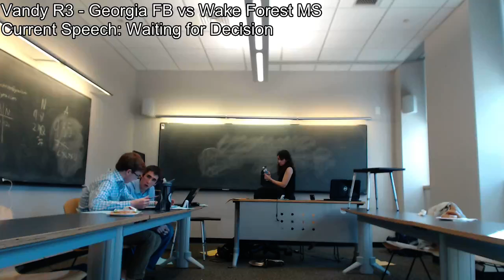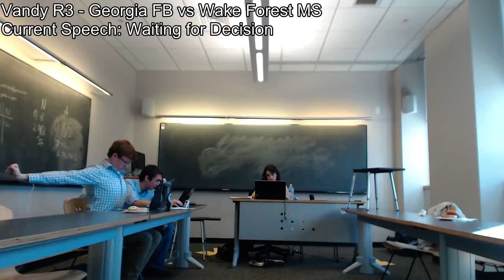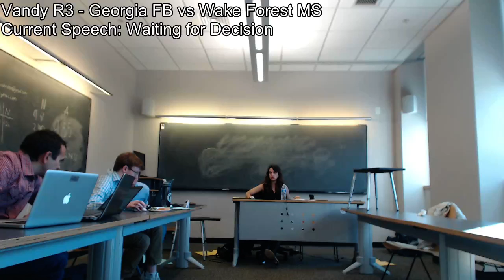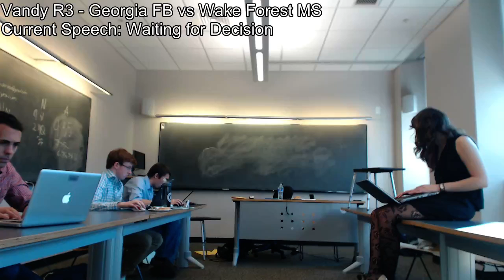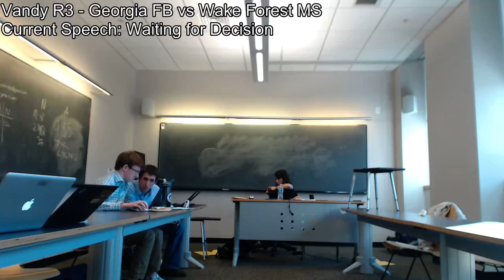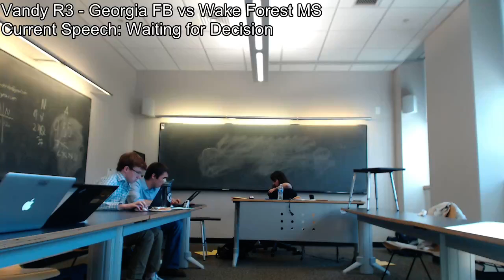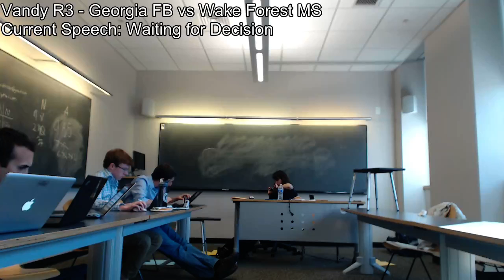Vanderbilt Round 3 Georgia FB vs Wake Forest MS